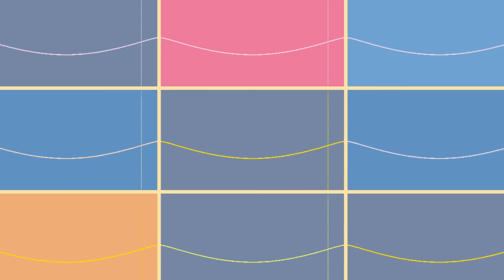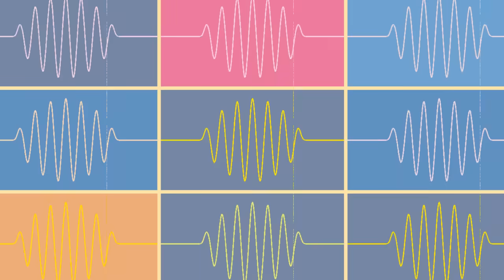Arctic Monkeys - Do I Wanna Know (Remix Seven Stripes)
Arctic Monkeys - Do I wanna know (7 Stripes Remix) (Club Mix)
Video based on "Arctic Monkeys - Do I wanna know" official clip (c)